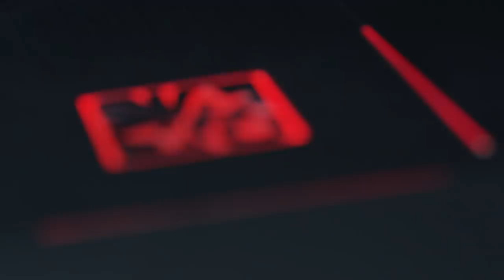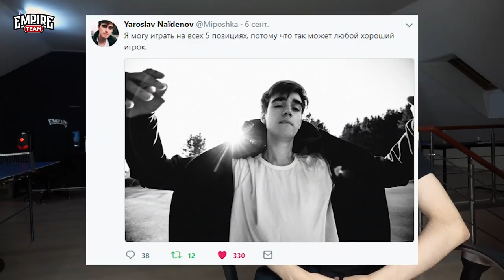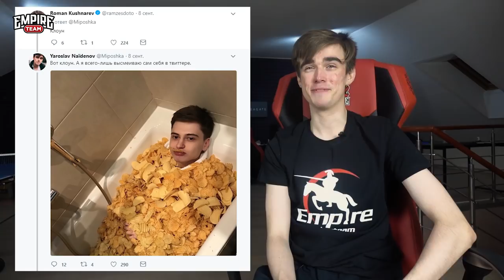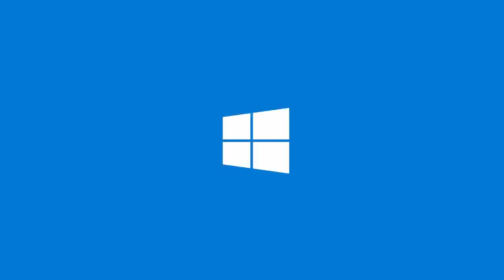Miposhka - "Люди верят в меня, а я верю в людей" | Team Empire 2018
Ярослав "Miposhka" Найденов дал развёрнутое интервью, в котором рассказал, почему он по-прежнему защищает цвета Team Empire, о перспективах нового состава и вообще почему он такой классный на самом деле пацан, не могу!!